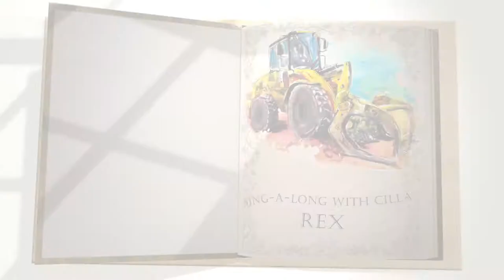Sing-A-Long With Cilla: Rex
Rex the Digga is working hard on Blue Gum Farm TV making his engine ROAR!

Sing-A-Long With Cilla at Blue Gum Farm TV:
Find more songs, or purchase merchandise from the online TV Show at bluegumfarmtv.com.au.

Discover the toe-tapping hit songs from the Blue Gum Farm TV series. Join Cilla and her lively team of Country Kids, Animals and fellow dancers as they take you on a fun-filled and educational exploration of life in the Australian Bush. From farm adventures to catchy beats, these songs, aimed at pre-school aged children, are designed to entertain and educate young viewers.

Rex Lyrics:
Dig-a-ba, Dig-a-ba, Dig-a-ba
Rex is working hard
Dig-a-ba, Dig-a-ba, Dig-a-ba,
Out there in the yard

Dig-a-ba, Dig-a-ba, Dig-a-ba,
Watch him as he goes
Dig-a-ba, Dig-a-ba, Dig-a-ba,
Driving nice and slow

He can lift the heaviest loads
Scoop it up with a grab (woah- woah)
Then off he goes hear the engine roar
Because Rex is big like a dinosaur

Rex is strong like a dinosaur!

Dig-a-ba, Dig-a-ba, Dig-a-ba,
Hear his engine roar
Dig-a-ba, Dig-a-ba, Dig-a-ba,
It’s Rex the dinosaur

Blue Gum Farm TV:
The Blue Gum Farm TV series and live family concerts are the passion project of 4th generation Queensland Grazier, Cilla Pershouse. Recently bestowed with the honour (and challenge!) of being selected as a participant for Series 2 of the ABC’s Muster Dogs, Cilla continues her passion for sharing rural stories and heroing the work of our farming families and communities.